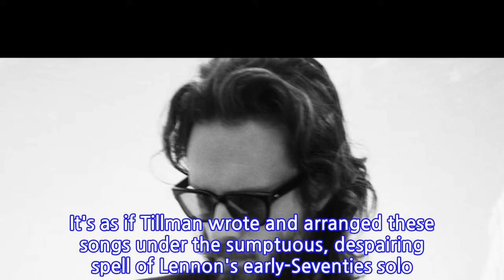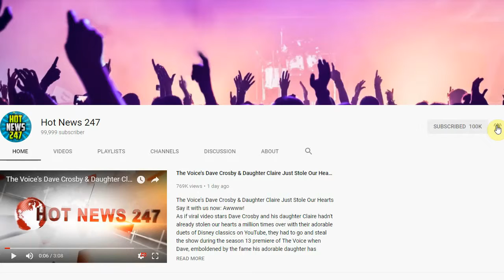Review: Father John Misty's Lennon-esque 'God's Favorite Customer'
In its piano-ballad gait, baroque-pop raptures and confessional sting, Josh Tillman's fourth album as the darkly antic Father John Misty often sounds like it was made more than 40 years earlier under yet another name: John Lennon. It's as if Tillman wrote and arranged these songs under the sumptuous, despairing spell of Lennon's early-Seventies solo records, with time off for the late-Sixties Zombies and the Beach Boys' Sunflower.